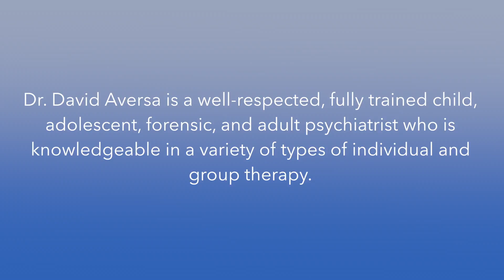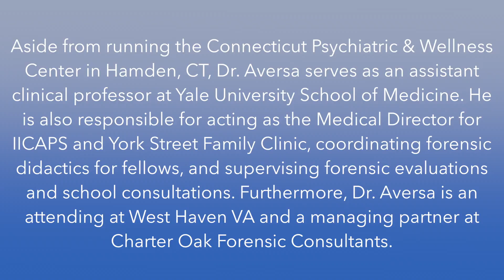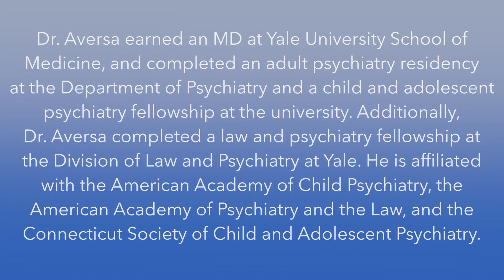David M. Aversa, MD, MPH Named a Top Psychiatrist in Connecticut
Dr. David Aversa is a well-respected, fully trained child, adolescent, forensic, and adult psychiatrist who is knowledgeable in a variety of types of individual and group therapy.

side from running the Connecticut Psychiatric & Wellness Center in Hamden, CT, Dr. Aversa serves as an assistant clinical professor at Yale University School of Medicine. He is also responsible for acting as the Medical Director for IICAPS and York Street Family Clinic, coordinating forensic didactics for fellows, and supervising forensic evaluations and school consultations.